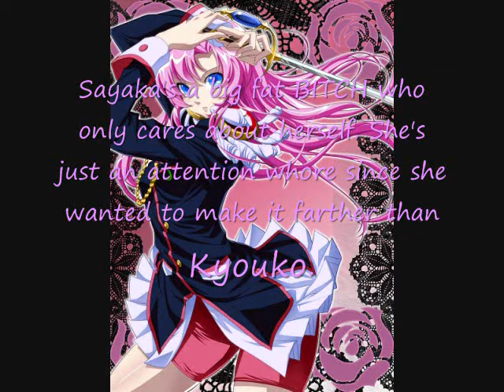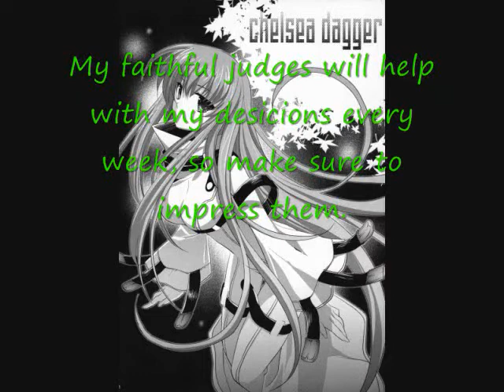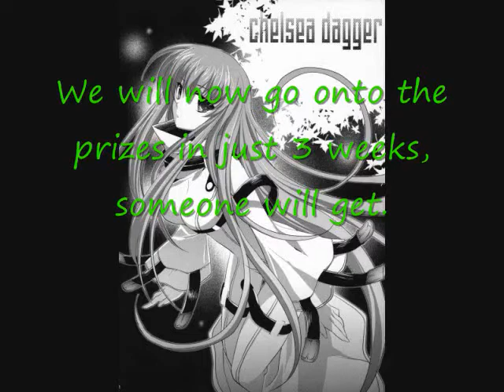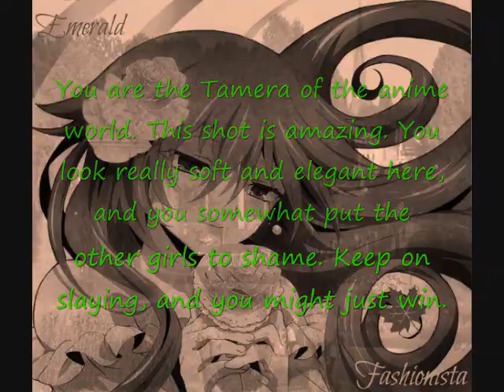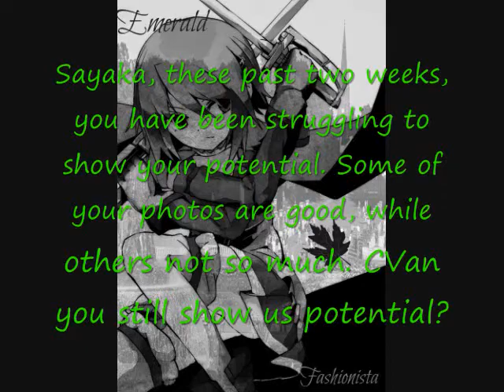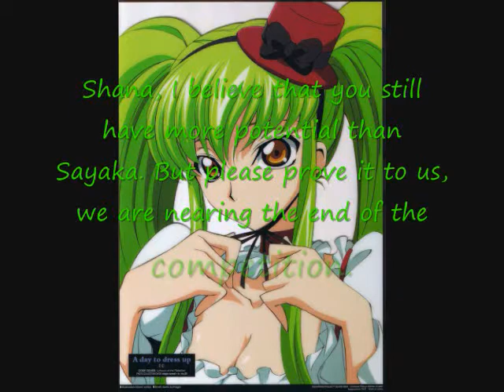Anime's Next Top Model Cycle 3: Episode 7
New episode is now out everyone. Please enjoy it and vote for Emerald Fashionista. I'm really excited to see what will happen in these last few weeks.